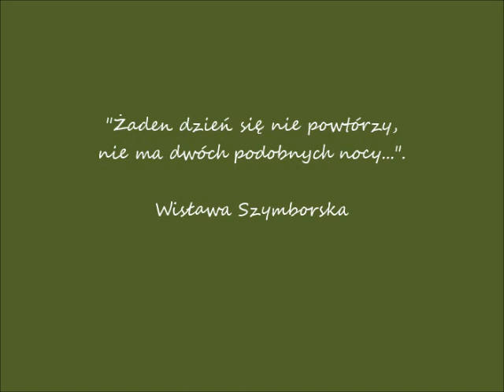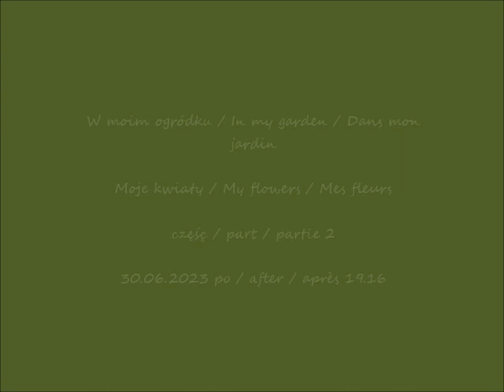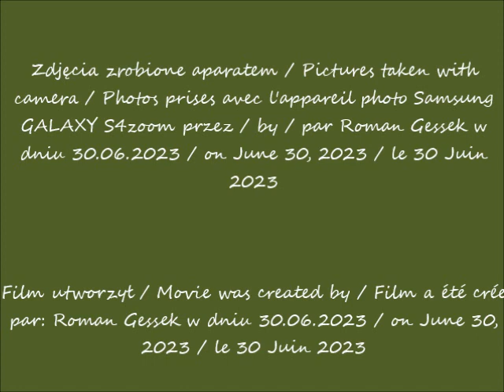2023 06 30 Warszawa W moim ogródku Moje kwiaty cz 1 i 2 po 07 34 i po 19 16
po deszczu / after rain / après la pluie
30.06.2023 po / after / après 07.34
część / part / partie 2
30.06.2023 po / after / après 19.16